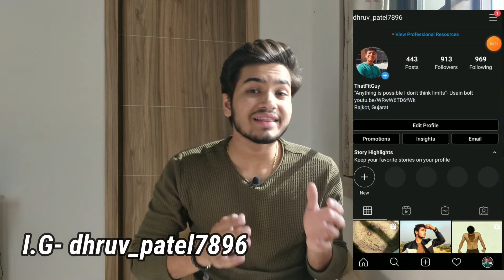The Impossible Pushup (Can You Do ONE Rep?) | Challenge By NEXT Workout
So in this video i did the impossible pushup challenge by the NEXT Workout
in this challenge you have to go down for 1min30sec and all the way up for 1min30sec. This is most hardest workout challenge i ever did till now and most toughest pushup ever.
So watch this video till to find out if i can complete the challenge or not.

Watch my previous video in which i broke the world record of pistol squat in 30sec